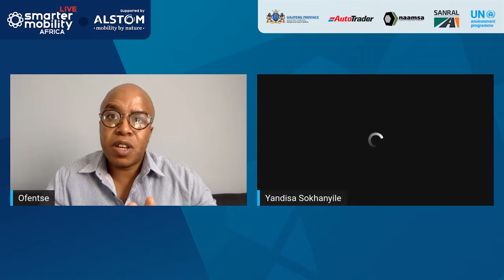Day 1 | Building Centres Of Excellence For Smarter Mobility | Panel Discussion | SMA 2020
In order to build centres of excellence, filling the void requires funding, capacity and long-term commitment to facilitating a just transition toward smarter systems within the indigenous knowledge systems found in many African countries. Enabling homegrown innovations to take centre stage in excellence.
This panel discussion focuses on three main questions:

● What kind of entities exist in Africa which touch some of these elements?
● Why are they there and what motivates their persistence?

● How do they retain their impact on financial sustainability?

Moderator:
● Ofentse Mokwena – Lecturer Transport Economics at University of Northwest (South Africa)

Panellists:

● Yandisa Sokhanyile - Founder & Chief Digital Officer at Konecta (South Africa)